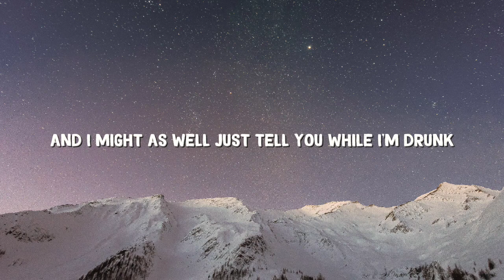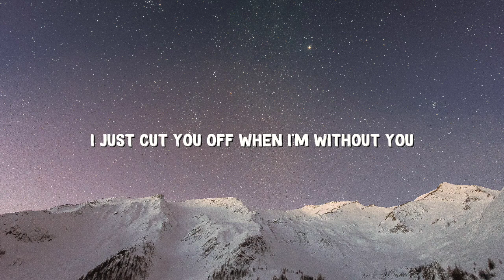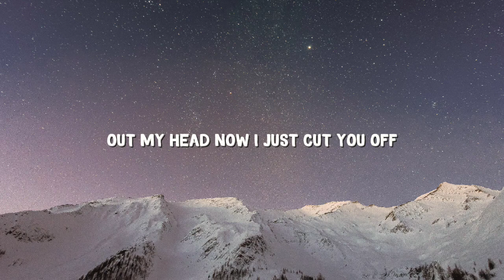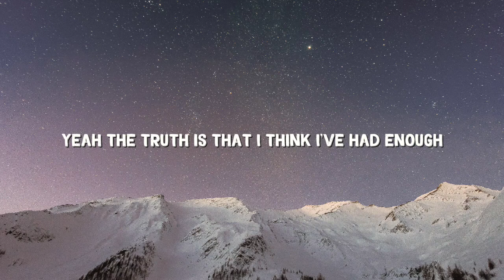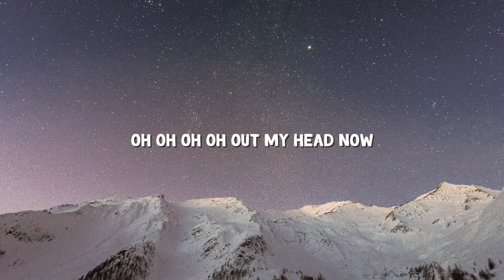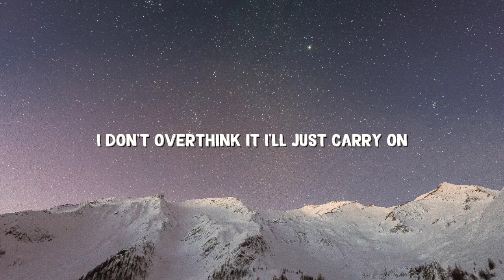Selena Gomez - Cut You Off (Lyrics)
B5 PROJECT [OFFICIAL]♪

🎤 Lyrics: Selena Gomez - Cut You Off

[Verse 1]
Pull up to the mirror, staring at my face
Gotta chop-chop all the extra weight
I've been carrying it for fourteen-hundred and sixty days
Gotta, gotta, gotta clean my slate

[Pre-Chorus]
And I might as well just tell you while I'm drunk, yeah
The truth is that I think I've had enough
Professionally messin' with my trust
How could I confuse that shit for love?

[Chorus]
So I gotta get
You-ooh-ooh-ooh-ooh out my head now
I just cut you off
When I'm without
You-ooh-ooh-ooh-ooh, ooh-ooh-ooh-ooh-ooh-ooh
I don't overthink it, I just carry on, get

[Verse 2]
I imagine all the endless places I could know
With a drop-drop and I let you go
All the possibilities I've got from head to toe
Yeah they'd, yeah they'd, yeah they'd start to show

[Pre-Chorus]
The truth is that I think I've had enough (Had enough)
Emotionally messing with my health, ha

[Chorus]
When I'm without
You-ooh-ooh-ooh-ooh, ooh-ooh-ooh-ooh-ooh-ooh
I just (I just), I just

[Guitar Solo]

[Bridge]
You-ooh-ooh-ooh-ooh out my head now (I just)
When I'm without

[Chorus]
I just (I just) cut you off (Yeah, I cut you off)
When I'm without
You-ooh-ooh-ooh-ooh, ooh-ooh-ooh-ooh-ooh-ooh
I just, I just, yeah